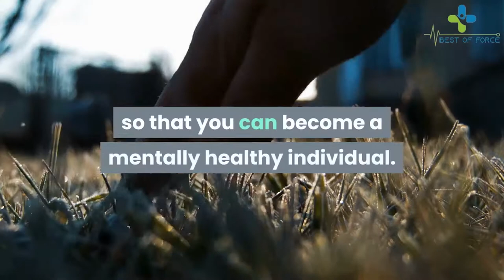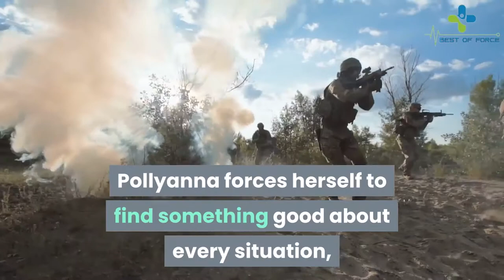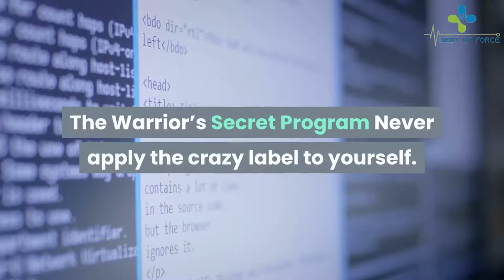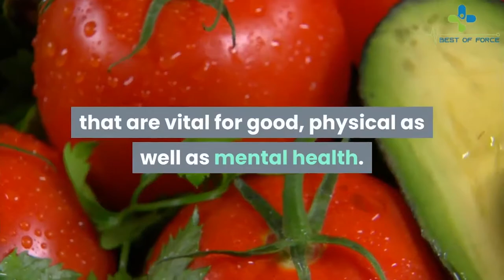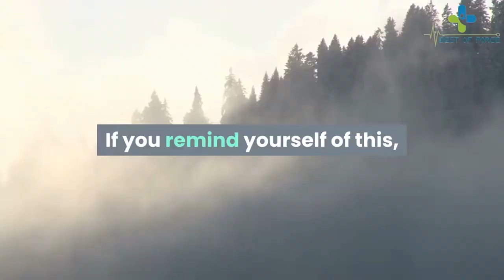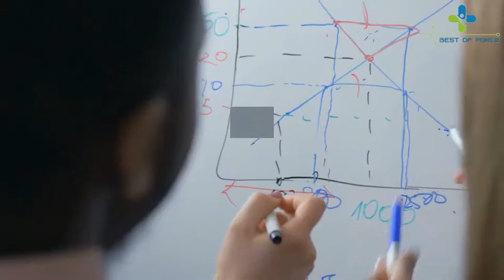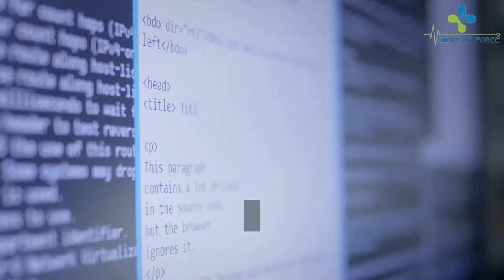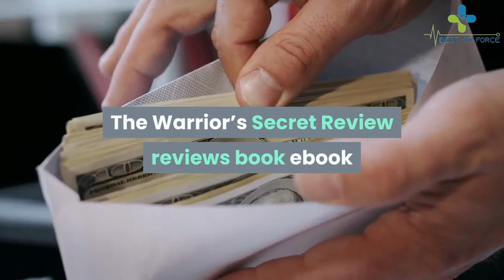The Warrior's Secret Reviews - Don't Buy Until You Watch This!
Bill Radcliff was motivated by a South Korean warrior 'Kim Yushin'. He had perused how Kim Yushin could engage in sexual relations with many ladies consistently and produce children even at 70 years old! Afterward  he additionally discovered how Kim Yushin had utilized Chinese plans for his sustenance. Henceforth  he did some exploration and discovered how several years prior  men would do well to erections without viagra. not well found how phosphate  amino corrosive  and numerous other such fixings and supplements can tackle erectile brokenness in men. It doesn't make a difference how old you are  the means by which ceaseless your erectile brokenness has been or where you originated from. The plans in Warrior’s Secret™ program are so natural to-make and expend that any man can defeat his issues now. Warrior’s Secret isn't a pill or prescription  it is a pack of carefully conveyed course materials as .PDF  .MP3  and MP4 to tell you the best way to set up a successful  regular  and delectable nourishment dependent on old strategies utilized by individuals in the Far East which present day science has appeared to help sexual execution in men everything being equal  however particularly in men more than 45.

Its one of a kind blend of fixings and quietly altered maturation procedure will enable you to reestablish your degrees of Erectile Sponsor Atom. This will make your erections so energetic  that you will have the option to appreciate awesome  enduring  and exceptionally delicate erections like you had in your more youthful years. Not exclusively is The Warrior’s Secret™ very ground-breaking  yet it is additionally 100% normal and flavorful. Since it attempts to reestablish your body's degree of Erectile Sponsor Atom – an amazing compound trigger straightforwardly answerable for the tissue extension that makes erections  it can even enable you to get unconstrained erections that heartbeat with life like when you were more youthful. So you don't need to attempt to design your sexual coexistence around taking pills.

You can now essentially gain from this program and make delightful and solid plans without anyone else's input. These plans are so incredible and viable  that a large number of men have conquered their erectile brokenness as of now. On following the program routinely  you will undoubtedly get results inside 14 days itself. Post this  you can continue devouring these plans to keep up your erections and lift your general wellbeing. As the arrangements of fixings referenced in this program are effectively accessible  you can discover them anyplace. These are useful for treating erectile brokenness  yet in addition for some other medical issues.